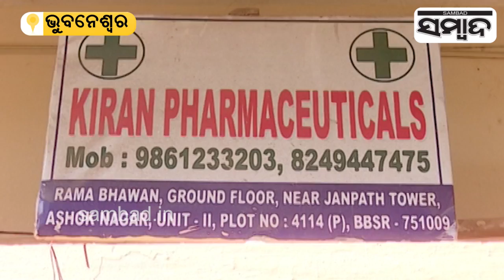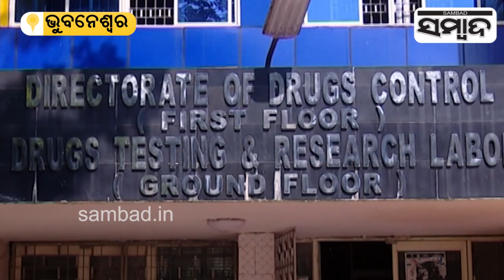Himachal Pradesh Links Found In Selling Of Spurious CLAVAM 625 Antibiotic Tablets In Odisha | Sambad